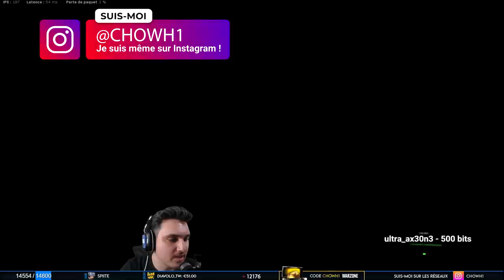VOICI UN GAMEPLAY DE MALADE EN DUO AVEC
Voici une partie de Warzone en duo avec @SaylorBTC____ où je vous propose un gameplay de malade, plus de 20 kills, 5 tués en moins de 1 minute de jeu, des trickshots au kar.